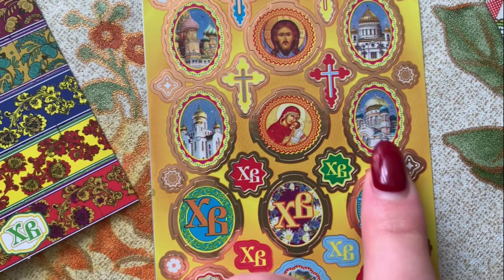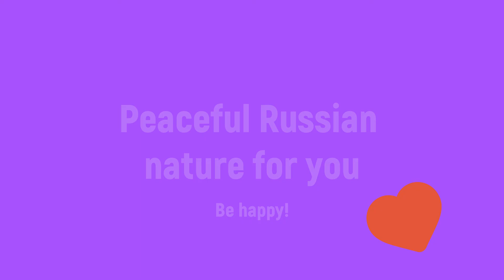Orthodox Easter in Russia | vlog 11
Hey! My name is Rina Allen. I'm a usual russian girl living in the middle of nowhere.
I want to show you my life in Russia!
How do Russians celebrate the Easter?
Do we paint eggs?
What traditions do Orthodox people have?
Answers to the questions are in my vlog #11.